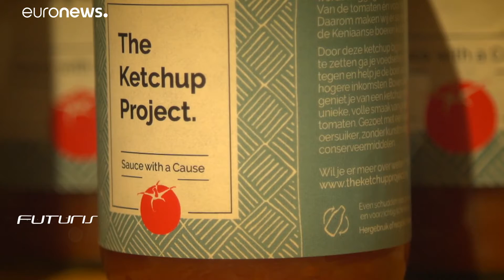Fábrica holandesa usa tecnología para evitar el desperdicio de alimentos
Emisión Especial 2021:

El 20 por ciento de los alimentos producidos en Europa, terminan en vertederos o se destina a la alimentación del ganado. Algo que le cuesta a la economía 140 mil millones de euros al año. Los expertos dicen que resolver este problema requeriría un esfuerzo común, desde los productores hasta los consumidores pueden intervenir.